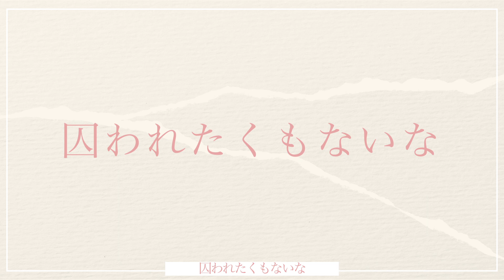Westview - AE Animation - D.Lee